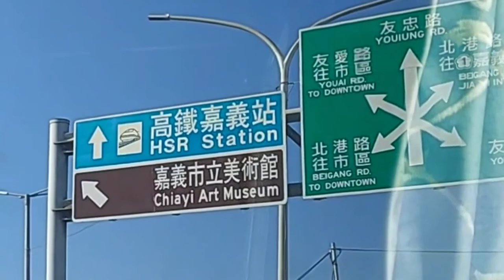Travel Bus Chiayi to Taipei|LEAWU CHANNEL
Hello Everyone !Magtravel na kami going back Home in Taipei City. Let's go Guy's..